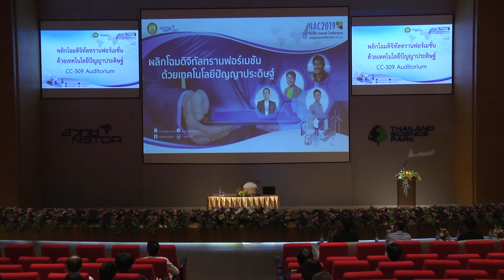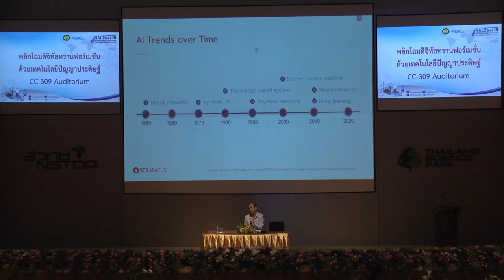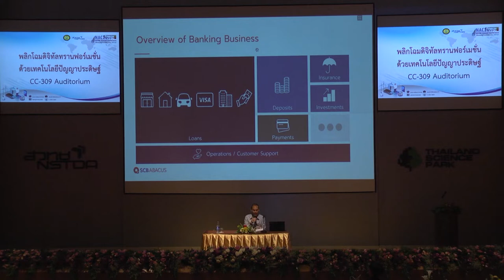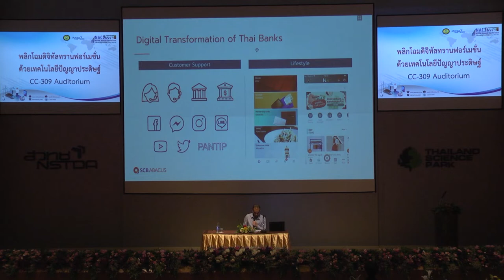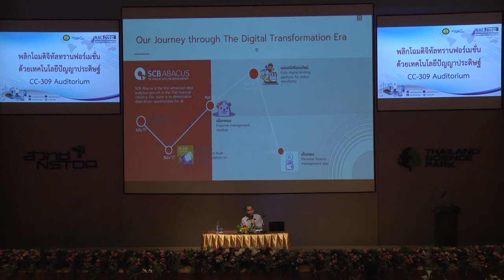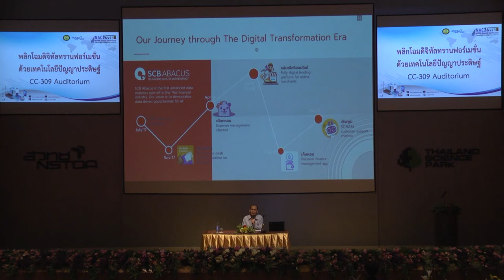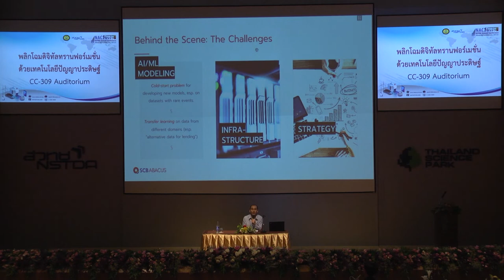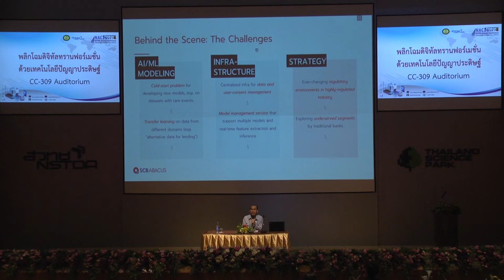พลิกโฉมดิจิทัลทรานฟอร์เมชันด้วยเทคโนโลยีปัญญาประดิษฐ์ (1/4)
การสัมมนา "พลิกโฉมดิจิทัลทรานฟอร์เมชันด้วยเทคโนโลยีปัญญาประดิษฐ์ (Disrupting Digital Transformation with AI Technology)" วันพฤหัสบดีที่ 28 มีนาคม 2562 เวลา 09.00 – 12.00 น. ณ ห้องประชุม CC-Auditorium อาคารศูนย์ประชุมอุทยานวิทยาศาสตร์ประเทศไทย, อุทยานวิทยาศาสตร์ประเทศไทย

ปัจจุบัน หน่วยงานและองค์กรในประเทศไทย ต่างต้องขยับตัวและเปลี่ยนแปลงกระบวนการ ให้เข้าสู่ยุคดิจิทัลอย่างเต็มตัว เพื่อเพิ่มประสิทธิภาพในกระบวนการทำงาน และเพิ่มขีดความสามารถในการแข่งขัน ปัญญาประดิษฐ์เป็นหนึ่งในเทคโนโลยีสำคัญ ที่จะมาเป็นกลไกช่วยผลักดันให้การเปลี่ยนแปลง มีการก้าวกระโดดเชิงนวัตกรรมและความสร้างสรรค์

งานสัมมนานี้ นำเสนอการบรรยาย และแลกเปลี่ยนมุมมอง จากผู้มีประสบการณ์จากทั้งภาคการวิจัย และภาคเอกชน โดยจะเน้นเรื่องราวของ การประยุกต์ใช้เทคโนโลยีปัญญาประดิษฐ์ ในการปรับเปลี่ยนกระบวนการดิจิทัลทรานฟอร์เมชัน